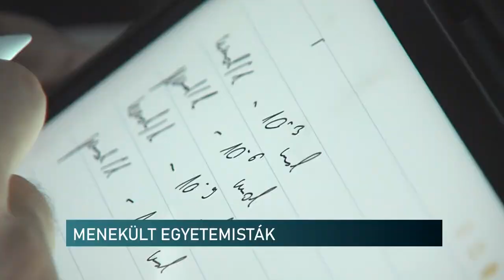Fogadja az ukrajnai hallgatókat a pécsi egyetem is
A Pécsi Tudományegyetem külön jelentkezési felületet nyitott meg azon hallgatók számára, akik az ukrajnai háború elől menekülnek, de szeretnék folytatni tanulmányaikat. Magyarország első egyetemén több száz angol és magyar nyelvű képzésen folytathatják tanulmányaikat a fiatalok. A jelentkező hallgatók automatikusan mentesülnek a jelentkezési díj megfizetése alól, és a PTE vezetése az alapítvánnyal egyeztetve jelenleg is dolgozik a további, hallgatóbarát pénzügyi részletek meghatározásán.